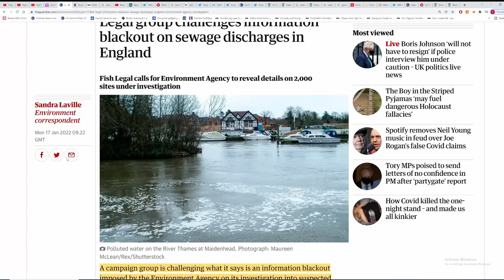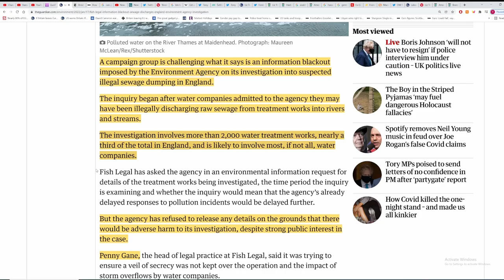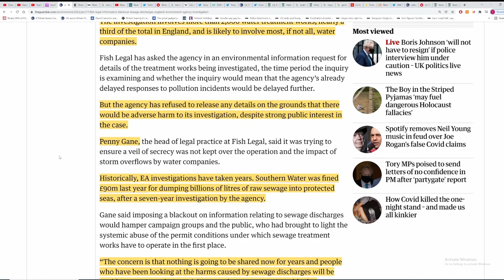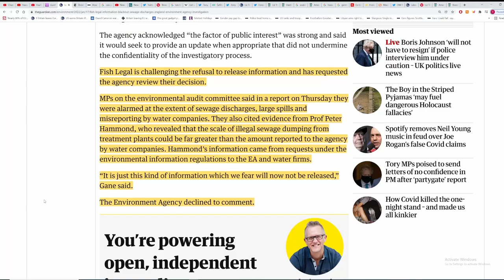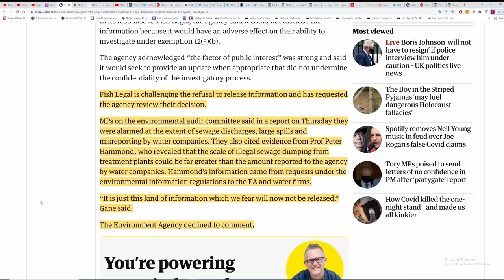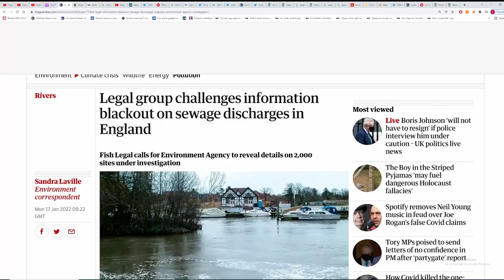UK Environmental Agency has blocked information on sewage discharges in England